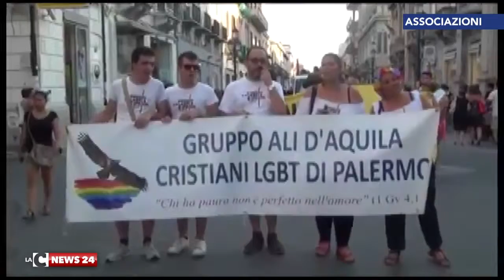arci gay carpanzano